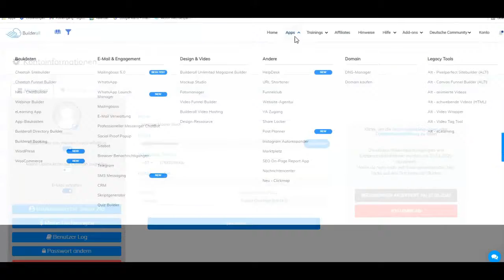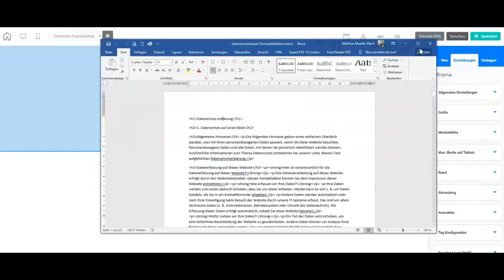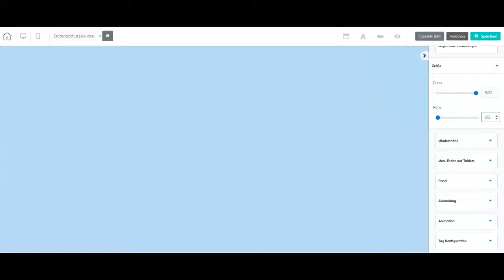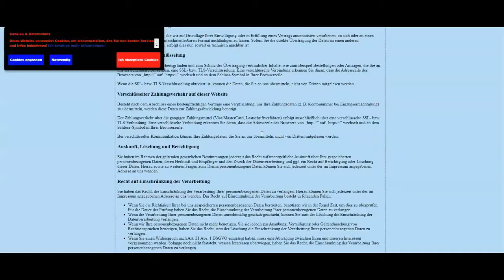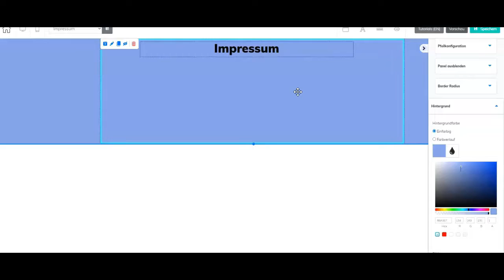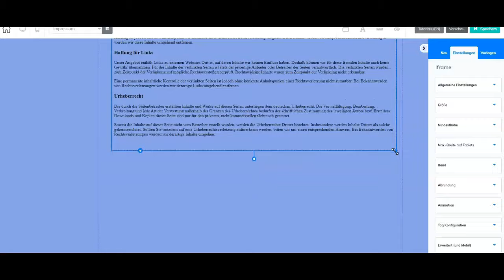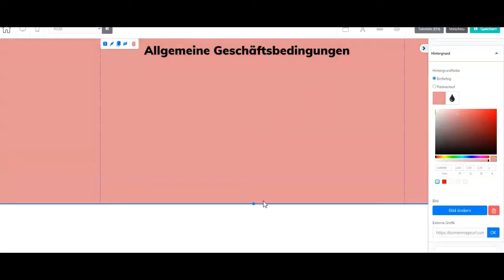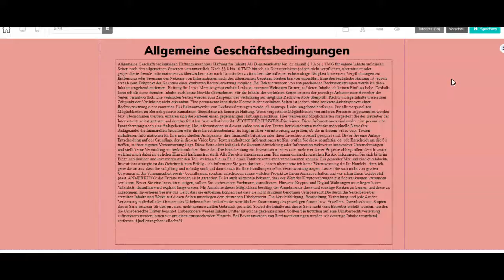Webinar Datenschutz Impressum AGB-Einbindung in das Programm Builderall.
🕸️ Verbinde Dich mit mir in meinen Sozialen Netzwerken🌏
🌏   Meine  Empfehlungen zu Top Internetseiten!
💻   MFV-Maklerkanzlei
➡️ Diese Tools nutze ich täglich

➡️ Meine Kamera für YouTube Videos
➡️ Mein USB Mikrofon für Videoanleitungen
➡️ Mein Mikrofon für Videos
➡️ Mein Handy Mikrofon
➡️ Mein Licht für YouTube Videos